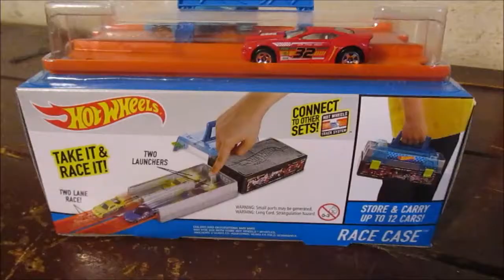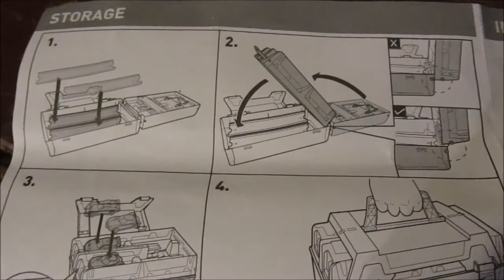Hot Wheels Race Case Trackset from 2017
A race set and storage case in one. Sells for $10 and comes with 2 vehicles.